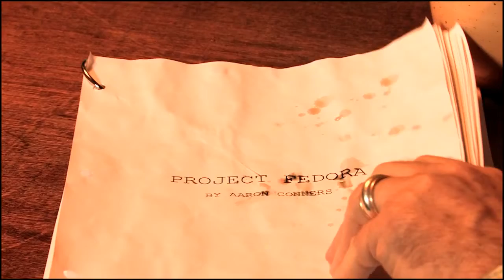Tex Murphy - Project Fedora - Dutch Subtitles